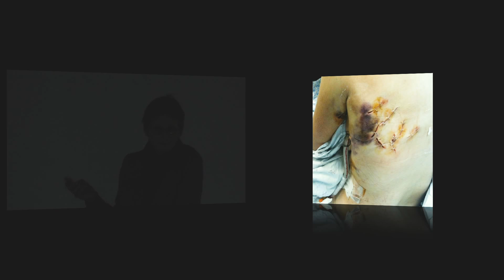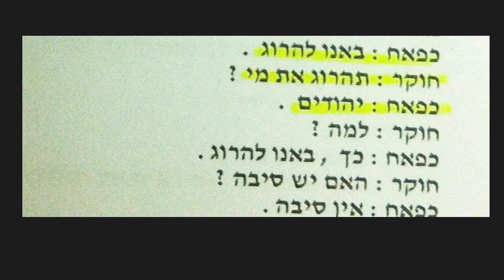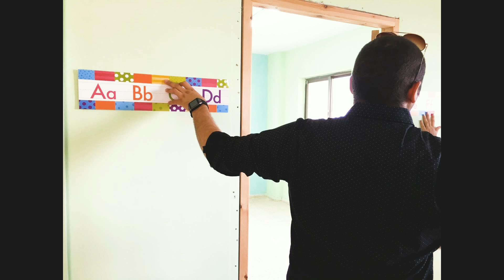Kay Wilson tijden congres: Vrede tussen Israëli’s en Palestijnen: is het mogelijk?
Vredesproces lijkt onbegonnen zaak
Je zou bijna de moed verliezen als je de roerige geschiedenis van Israël erop naleest. Talloze regeringsleiders hebben pogingen gedaan om vrede te brengen in het Midden-Oosten. Tot nu toe is geen enkele poging succesvol geweest. Waar ligt dat aan? Wat zijn de dingen die u niet hoort in de reguliere media? Wat is de rol van de Palestijnse Autoriteit en van de Verenigde Naties in het conflict tussen Israël en de Palestijnen?

In december 2010 was Kay Wilson slachtoffer van een brute terroristische aanslag. Haar vriendin werd voor haar ogen vermoord, zij overleefde ternauwernood. Vandaag de dag zet zij zich in voor vrede in Israël.
In verband met veiligheid en privacy, zijn sommige personen op de foto's van Kay onherkenbaar gemaakt.